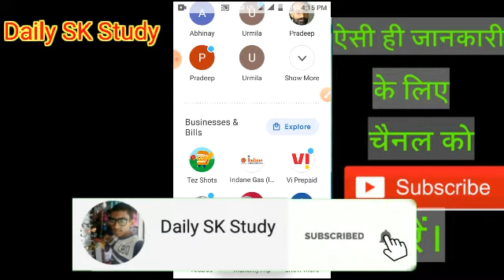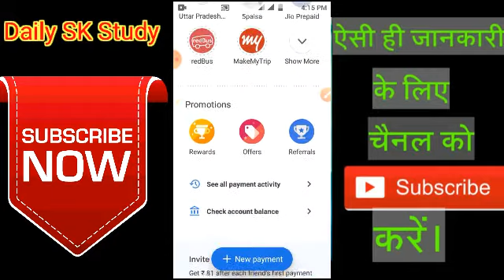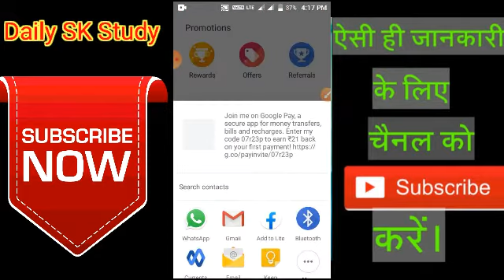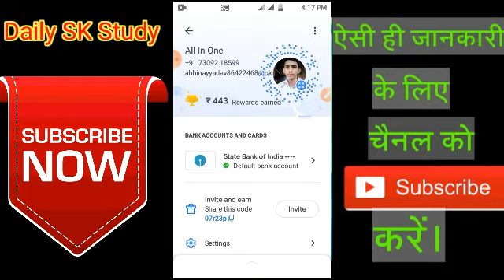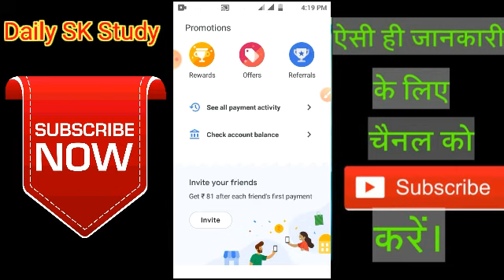How to Refer Google Pay And Earn Money in Hindi | Google Pay Ko Refer Karke paisa kaise kamaye hindi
How to Refer Google Pay And Earn Money in Hindi | Google Pay Ko Refer Kaise Karen |

Hii Friends
Welcome to Daily sk study

dosto aaj ke is video me mai aap logo ko batane wala hu ki aap google se apne friend ko invite karke paisa kaise kama sakate ho.

google pay se paise kaise kamaye |google pay se refar karke paise kaise kamaye |
google pay se refar karke paise kaise kamaye 2020 |
google pay refer kaise kare |
google pay mai scratch card kaise kamaye |
google pay se invite karke paise kaise kamaye |
google pay per invite karkr paise kaise kamaye |
google pay mai bohat saare scratch card kaise kamaye |
google pay invite code se paise kaise kamaye |
google pay january offer,google pay ko refer kaise kare |
google pay par refer kaise kare |

Amazon Pay Rewards Hindi |
Amazon Pay Rewards Hindi 2020 |
How to Refer Amazon App |
Amazon Pay Upi Refer Kaise karen |
Amazon Pay me Invite Friends kaise karen hindi me 2020 |
Amazon pay ko refer kaise karen |
Amazon Pay Rewards today Hindi Me |
Amazon Cash Back Offer Today Hindi Me |
Amazon Recharge offer today |
Amazon Upi offer today hindi me |
How to get more Rewards From Amazon |
Amazon se jyada reward kaise collect karen Hindi me |
Amazon se paise kaise  kamaye Hindi Me |
How to earn money from Amazon |
Daily sk study |
Amazon All Offer Hindi Me |
 How to Refer Amazon Pay App Hindi Me |
how to refer and earn in amazon |
how to refer and earn in amazon pay |how to make money in amazon in hindi |
how to get refer link amazon pay |
how to refer & earn amazon pay |amazon |
how to earn online in hindi |
how to earn money in amazon |
how to check offers on amazon 2020 |
how to use amazon pay |
amazon pay,amazon pay refer and earn |
amazon refer & earn |
amazon rs 31 refer and earn |
how to invite & earn amazon pay |
how to earn money in amazon pay |how to make amazon upi id |
amazon se kaise paise kamaye |
mobile se paise kaise kamaye |whatsapp se paise kaise kamaye |online paise kaise kamaye |
how to get Rewards From Amazon | Amazon Pay Rewards hindi 2020 | Amazon offer | Amazon cash back offer 2020 | Amazon Rewards kya hai | Amazon Mobile recharge offer | Amazon bill pay | Amazon flat cash back offer | daily sk study

Amazon Pay Rewards hindi | Amazon cash back offer 2020 | how to get more Rewards From Amazon |
fauji game kab aayega |
Pubg Kab Unban Hoga |
average view duration kya hai |average view duration youtube hindi |
audience Retention youtube hindi |
Daily sk study |
google pay better luck next time problem solved kaise karen hindi me |
google pay better luck next time problem |

google se paise kaise kamaye hindi me |